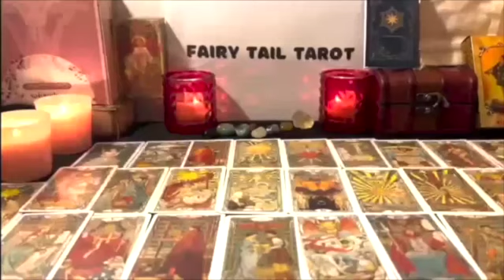CANCER ❤️😮 It’s Only A Matter Of Time Before This Person Explodes!💣🥰 February Tarot Reading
Cancer 2023
Cancer today
Cancer JANUARY